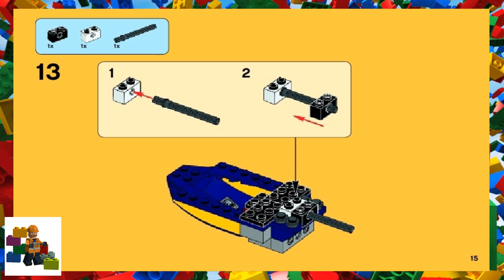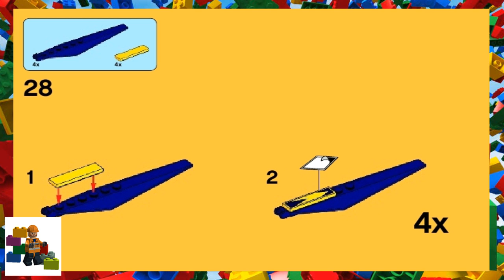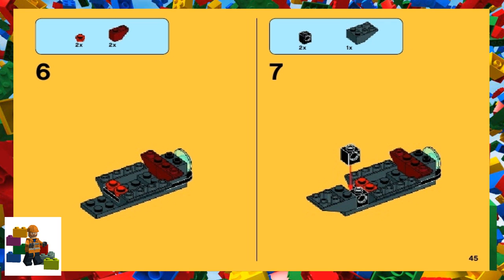LEGO instructions - Super Heroes - 76019 - Starblaster Showdown